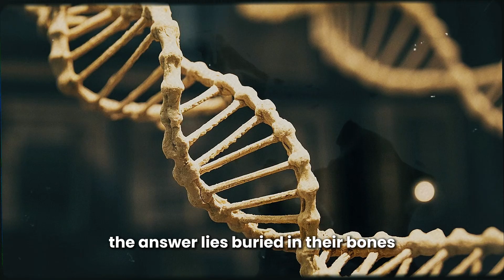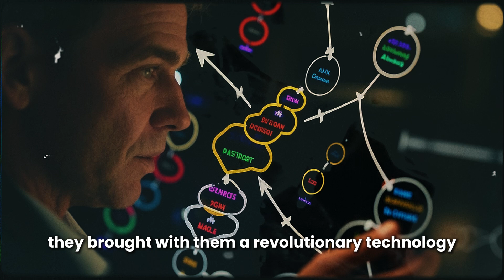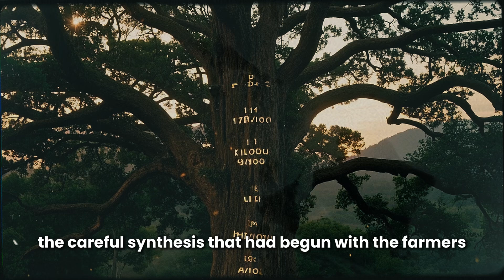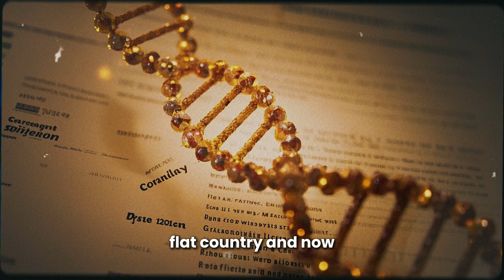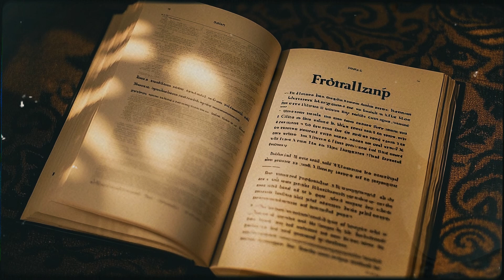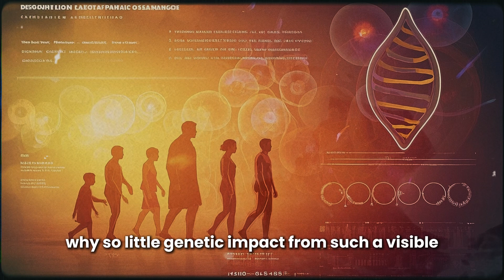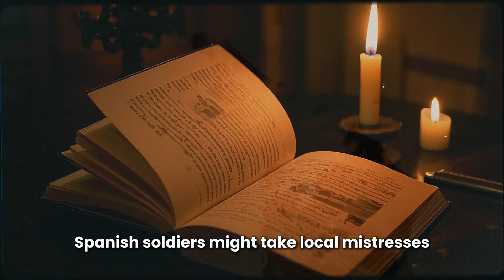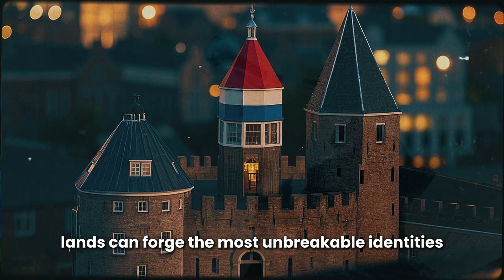Why Dutch DNA Survived Europe's Most Violent Crossroads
Think you know Dutch history? Your DNA tells a different story. Forget the simple "Germanic" label—the truth is a thrilling saga of Neanderthals, pioneering wetland cultures, and massive Bronze Age migrations.

Join us as we unravel the true genetic origins of the Netherlands. Learn how the Dutch gene pool was forged by ancient peoples and why it remained incredibly stable through centuries of invasion by Romans, Vikings, and the Spanish. This is the epic story of resilience and deep roots, showing how modern Dutch people are directly linked to those who settled the Low Countries over 5000 years ago.

What's inside:
-Neanderthal DNA on the Dutch coast
-The unique Swifterbant hunter-farmer fusion
-The arrival of the Bell Beakers & steppe DNA
-Why invasions didn't erase the native gene pool